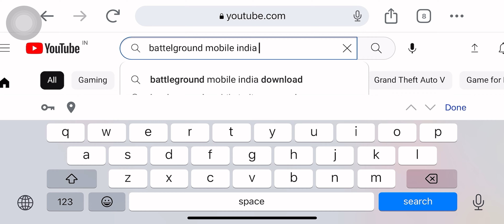😍🚀BGMI UNBAN NOTICE FROM KRAFTON🇮🇳💛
Screen recorder - Default Screen recorder

Thumbnail Editor - Default Editor ( FaMiNo )

Thumbnail - PSCC